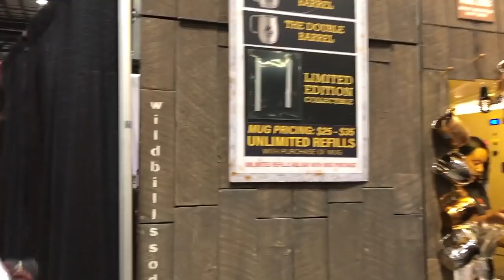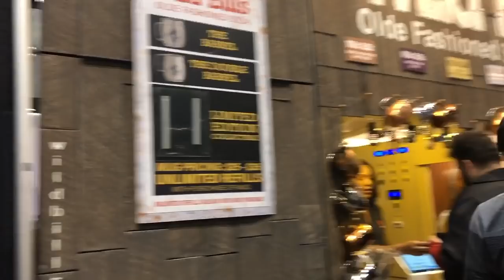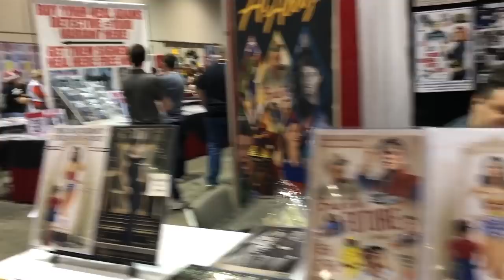Megacon Orlando 2019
Megacon Orlando 2019, convención de fans de tirillas cómicas, películas de terror y personajes famosos.